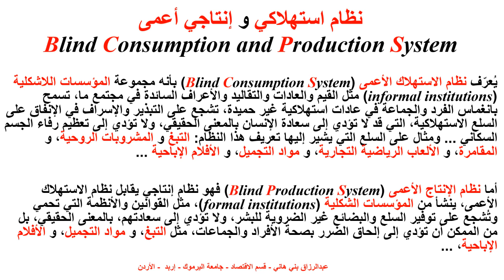نظام استهلاكي وإنتاجي أعمى Blind Consumption and Production System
يشرح هذا المقطع نظامي الاستهلاك والإنتاج الذين لا يؤديان إلى سعادة حقيقية للبشر. وهذان النظامان متممان لبعضهما البعض، ويسمحان بالإسراف وتبذير الموارد